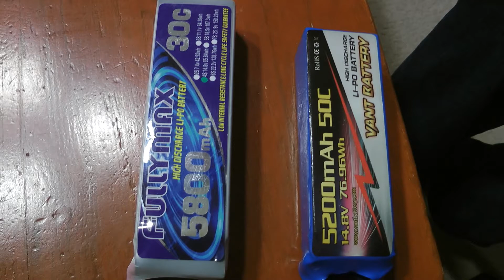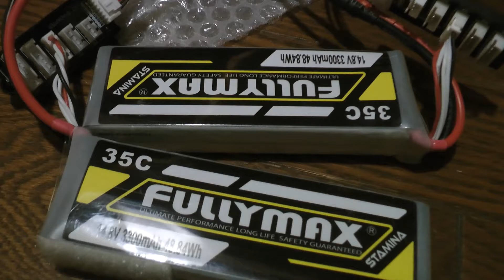23 宿泊先の会議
2022/11/12 GGEJR in 小諸